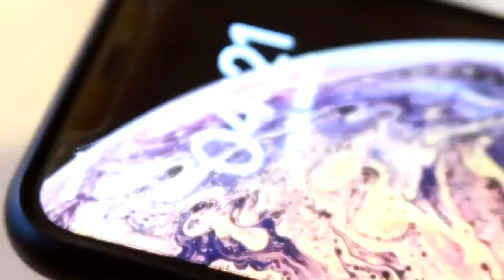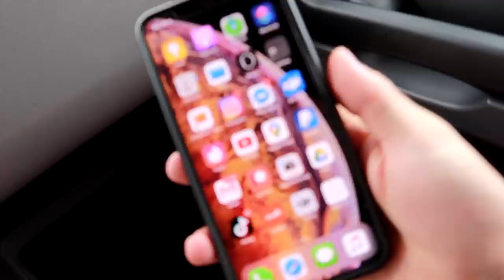Per Europą į Dunojų. Pradžia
Prisidėti kelionei gali:
►Kanalo narystė
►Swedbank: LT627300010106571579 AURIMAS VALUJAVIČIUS